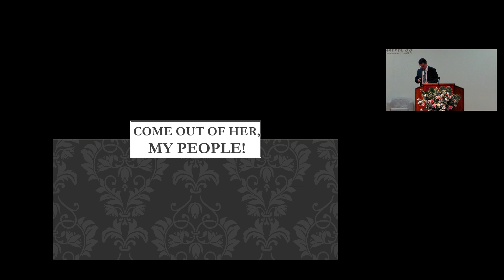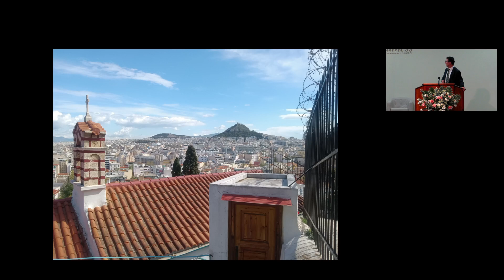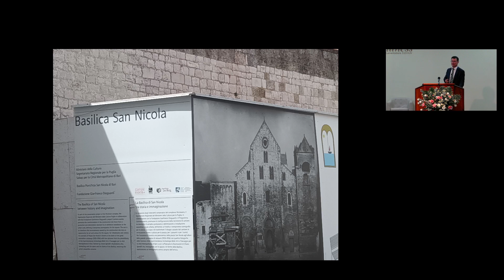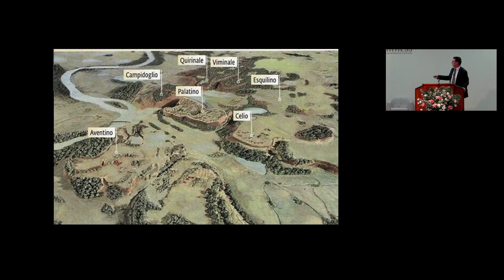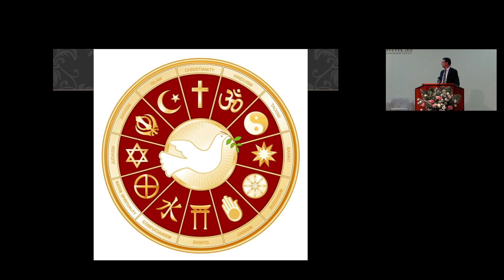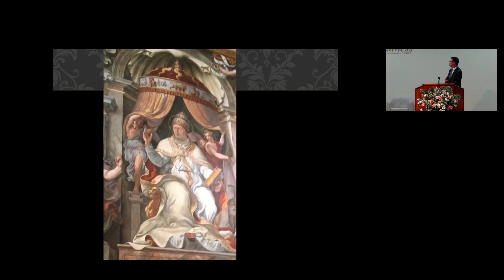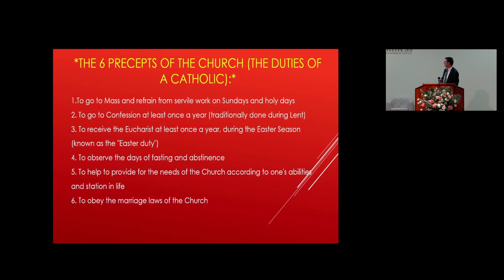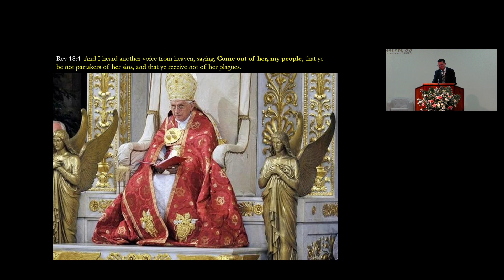Come Out Of Her My People